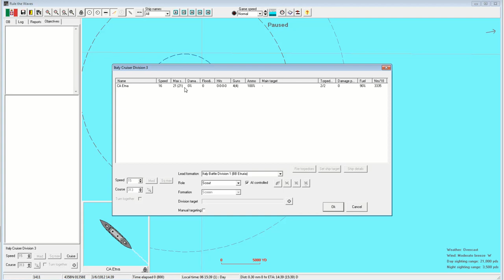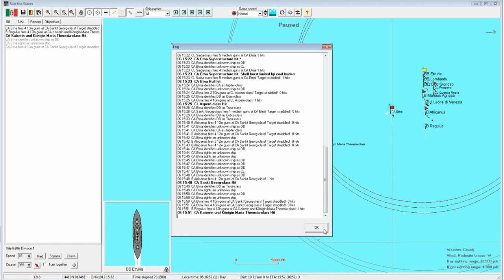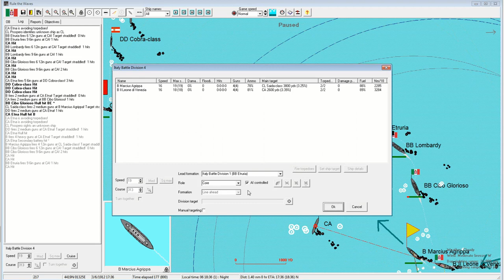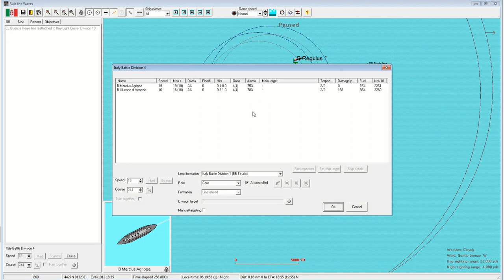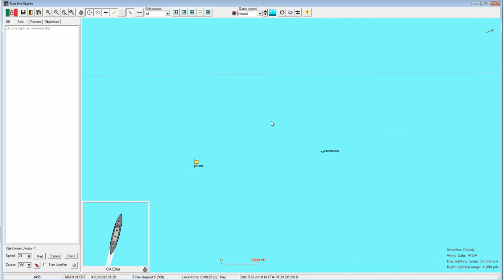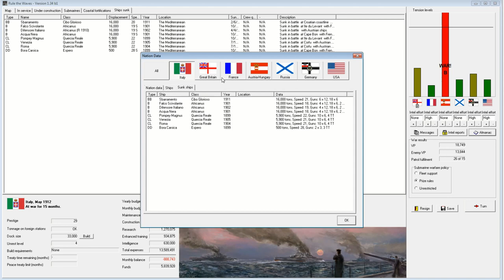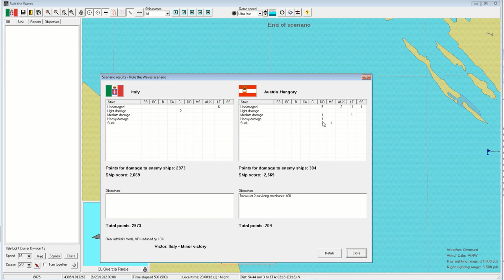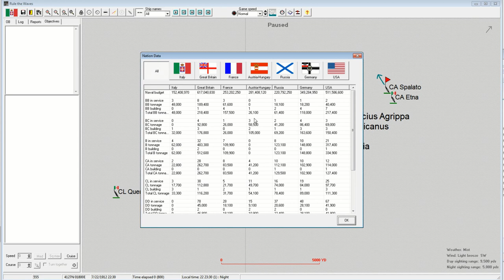Rule the Waves | Let's Play Italy - 20 - Cruiser Hunting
Let's Play Italy's Regia Marina in Rule the Waves, an early 1900s naval management simulation, with tactical fleet combat and a strategic level with budget control and ship design. Playing on version 1.34 beta 1.
► Summary: Our battleships, armored cruisers, and CLs all head out in pursuit.

"Patria e Onore" (Country and Honor)

Italian Ship Names! (Italian-themed)